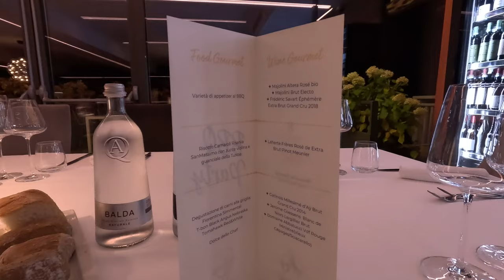Ristorante Il Panoramico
Posta all'estremità settentrionale della Val Camonica, Ponte di Legno è una vivace località turistica sulla strada del passo del Tonale.
Situata a 1260 metri slm, è rinomata sia per il turismo invernale che per il turismo estivo, ed è considerata una delle più belle stazioni sciistiche delle Alpi.
Parte del comprensorio Adamello Ski, la zona si presta alla pratica di attività estive come trekking, mountain bike e arrampicata, con sentieri ben segnalati per raggiungere i rifugi alpini sparsi nelle valli e sulle montagne circostanti.
A Ponte di Legno, il ristorante Il Panoramico serve il resort Adamello, con una sala per governare i pasti delle mezze pensioni e delle pensioni complete, e una sala in cui proporre menù raffinati, che non escludono il pesce, ma soprattutto accompagnati da una scelta di vini proveniente da una cantina ricca di cinquecento etichette.
La politica del ristorante è quindi di applicare al vino un ricarico minimo, proprio per contribuire a instaurare con il cliente un rapporto basato sulla cultura enogastronomica, favorire una conversazione che ha come soggetto il vino e stabilire fin da subito una sintonia che porta la clientela a ritornare per continuare il discorso.
La cena comincia con un aperitivo a bouffet, a base di affettati, formaggi, alette di pollo e costine cotte a barbecue a bassa temperatura. L'aperitivo verte su una scelta di vini spumanti e champagne biologici di Franciacorta della cantine Majorini.
il Primo Piatto – un Risotto Carnaroli Riserva SanMassimo con zucca violino e guanciale della Tuscia – è abbinato al sofisticato Frédéric Savart Éphémère Extra Brut Grand Cru 2018.
I BBQ Dolcevita hanno sfornato una degustazione di carni alla griglia, cotte a regola d'arte per esaltarne le caratteristiche: Fiorentina di Simmental Bavarese, T-bone Black Angus Nebraska e Tomahawk Red&White, servite con una selezione di vini raccolti da Mauruzio Cavalli: Gatinois Millésimé d’Aÿ Brut Grand Cru 2014, Jerome Coessens Blanc de Noirs Largillier Brut.
Chiude la selezione un rosso còrso: Domaine Abbatucci Vdf Rouge Ministre (Vieux Cépages/Sciacarello).

Arrangiamento musicale da: Steely Dan - Aja